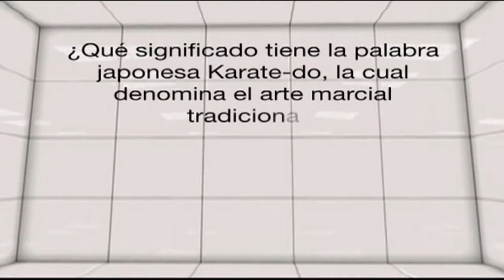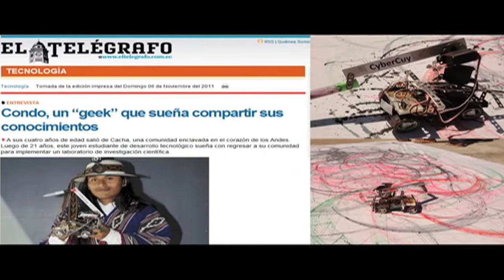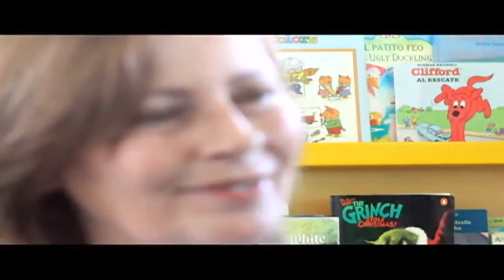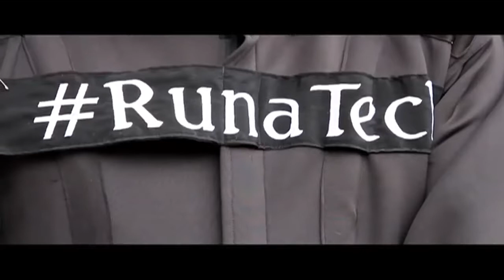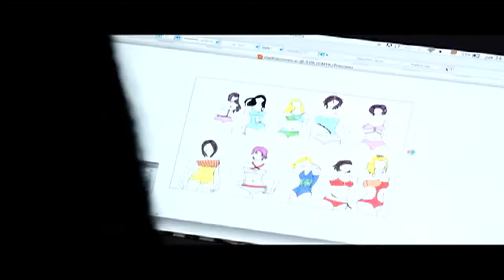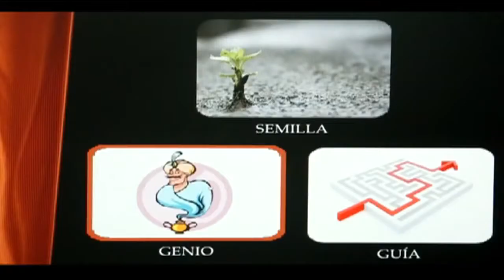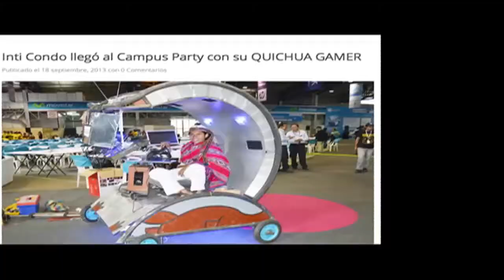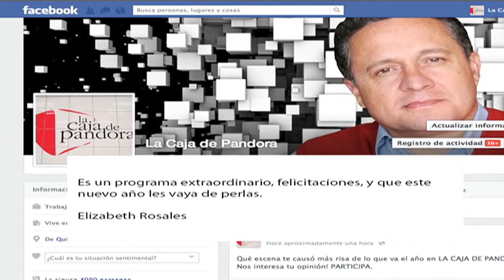Inti Condo | La Caja de Pandora